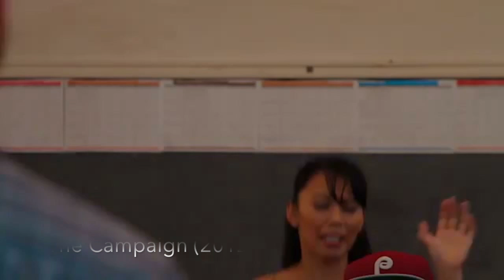QUINCY VILLANUEVA DEMO REEL 2016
Atlanta, GA based actress Quincy Villanueva.